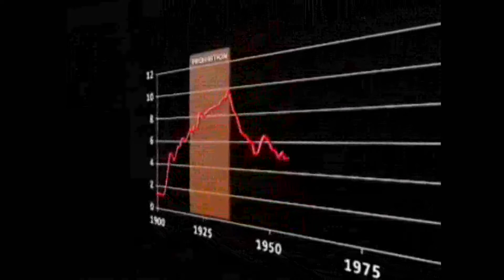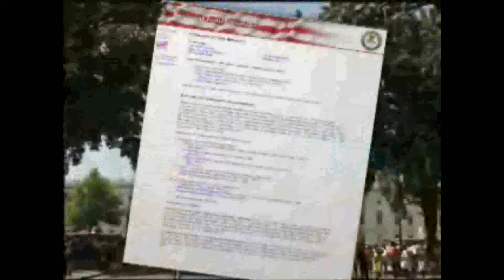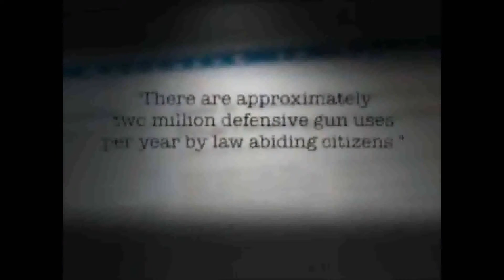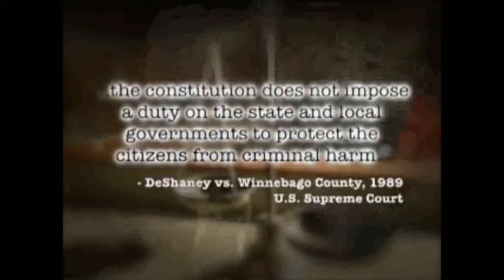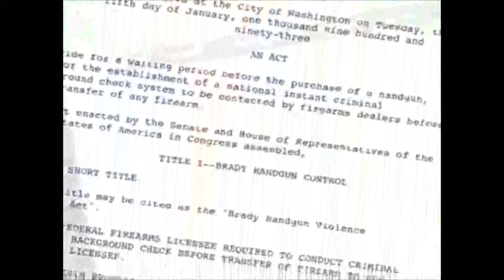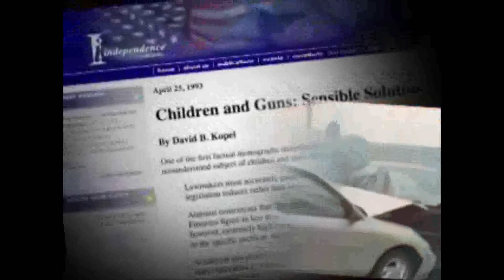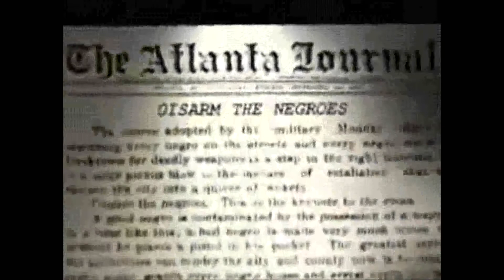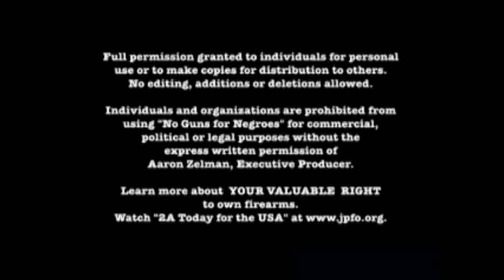BANNING GUNS FOR NEGROES! Pt 2 THE RACIST ROOTS OF GUN CONTROL!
Funny how history repeats itself! Apparently it was ok for gun control when it was only effecting the Negros... The white man needs only to study our true black history to prepare for his future.